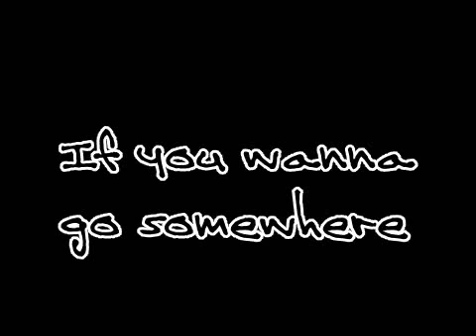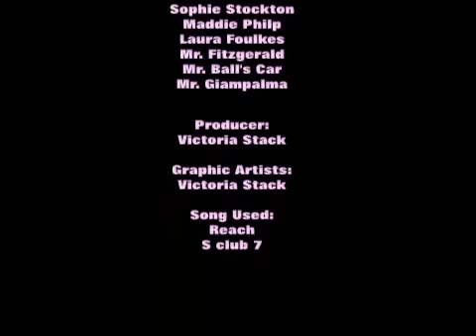Reach For St. Mary's 2 [Shortened Version]